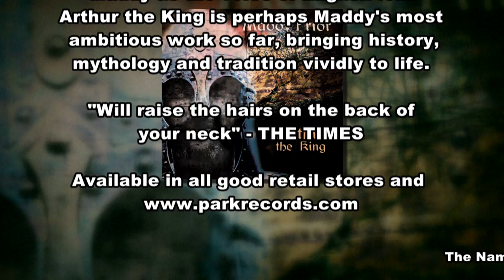Maddy Prior Arthur The King album sampler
You can stream and download the album Arthur The King on platforms such as Spotify and Apple

Arthur The King

Maddy Prior with her most ambitious work so far, Arthur The King centres around an extended song-cycle exploring the facts and fictions surrounding England’s legendary King.

Affirming Maddy’s reputation as a songwriter, and as an unsurpassed interpreter of traditional song, the album explored an even broader musical palette, from traditional folk through to hard rock and ambient electronic textures.

Track Listing

1.The Name Of Arthur
2.Veturae Remembering
3.Hallows Ii
4.Queen And Sovereignity
5.Hallows Ii
6.Tribal Warriors
7.Hallows Iii
8.Sentry
9.Hallows Iv
10.Once And Future King
11.Beynardine
12.Hail The Ball
13.Duke Of Marlborough
14.Fanny Blair
15.Lark In The Morning